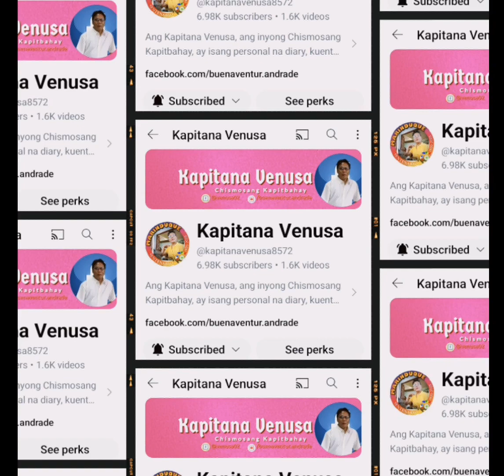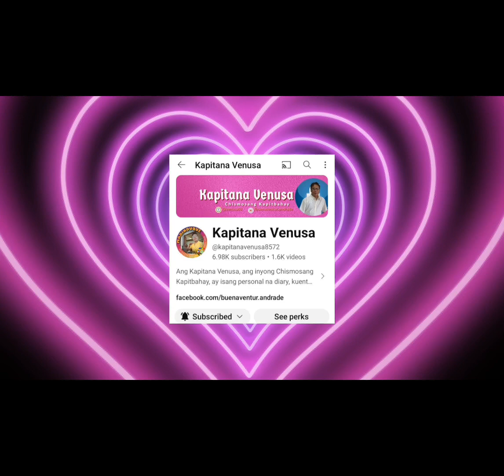Thank you so much, My Beloved Members! Happy New Year !